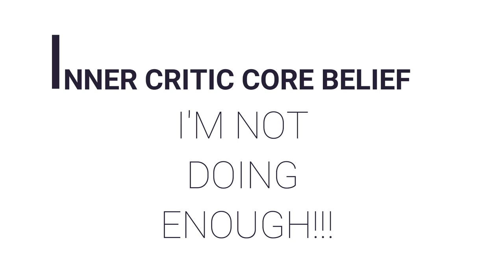Procrastination and Healthy Self Talk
Ever feel like your not doing enough? Procrastination rests on a few unhelpful core beliefs and this is one of the main ones. Here, I talk about how to let it go and choose more helpful, healthy self-talk.